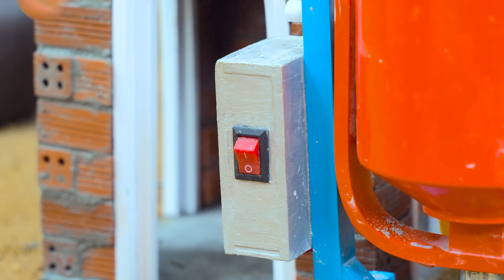Lightning House Fire | DIY Mini Tractor Concrete Lifting Solid Brick House Science Project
Lightning House Fire  DIY Mini Tractor Concrete Lifting Solid Brick House Science Project @MetaCreatorChannel

lift machime
concrete machine
concrete mixture machine
house construction
construction
mini cement bag
mini construction
road roller
mixture machine
sand loading truck
keep villa
mini creative
sano creator
tractor trolley
stuck in mud
mud loading
sand loading
Bricks loading
tractor work
tractor
diy tractor
science project
new tractor video
tractor video
mini tractor
mini tractor video
farming
mini tractor
 Diy mini tractor
diy farming
chaff, chaff cutter
water pump
diesel engine
mini diesel pump
engine
keepvilla
land leaver
leveling machine
sand loading
stone loading truck
truck
mini truck